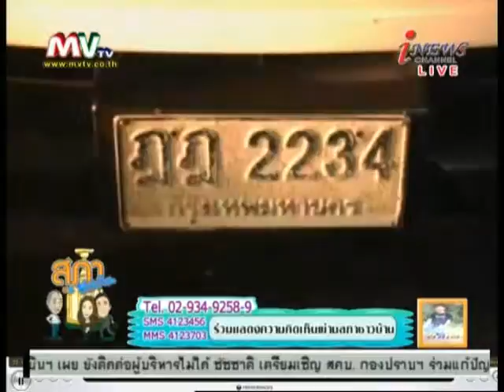สภาชาวบ้าน 21-2-2013 (1/2)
ทุกวันจันทร์ - อาทิตย์ 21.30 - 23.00 น.
ทางช่อง i-news Channel ระบบ C-Band / KU-Band  Thaicom